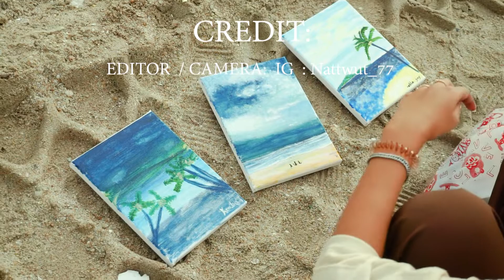Short music vlog 07 : Pajonpai with Goy & Kew in chonburi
pajon pai with Goy & Kew in chonburi and  Trip bad bad
credit :
MV Vacation Time (OST. ฟรีแลนซ์..ห้ามป่วย ห้ามพัก ห้ามรักหมอ)